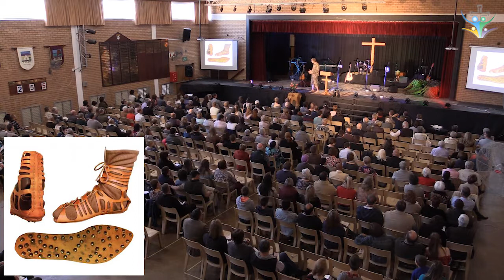Die Skoene as Bereidheid - Deel 4 - Die Christen se Geestelike Wapenrusting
Ds Johan Delport preek oor die 4de deel van die Christen se Geestelike Wapenrusting en ons was bevoorreg gewees dat een van ons gemeentelede vir ons 'n opname gemaak het van die diens as 'n toets lopie - baie dankie Eugene Theron.